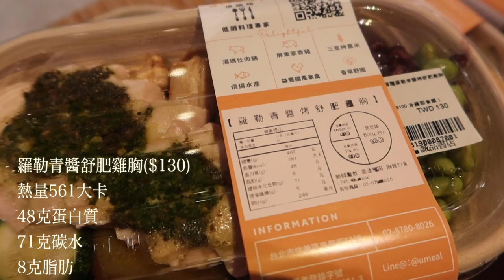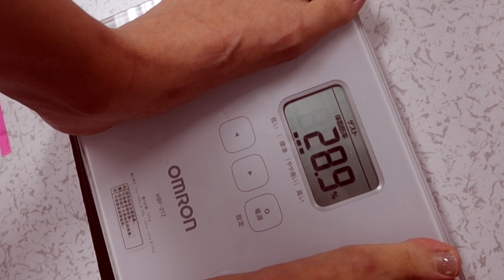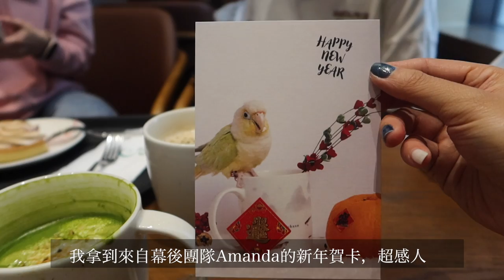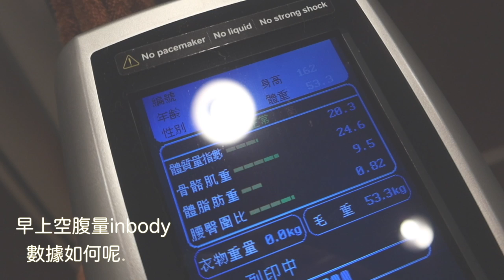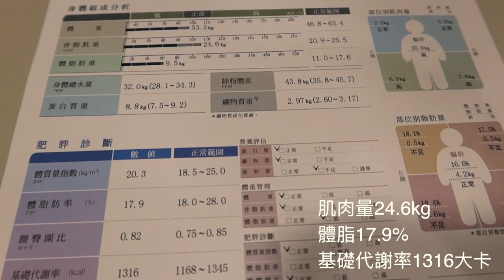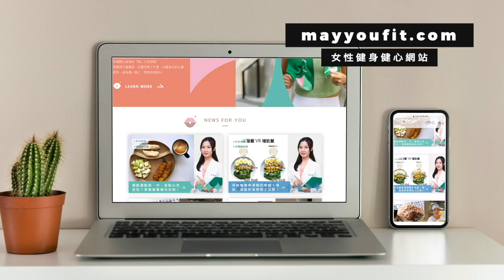May體脂大公開😱睽違兩年結果竟然.....？附健身房練背菜單💪🏻英國教練對體脂的想法是？🤔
常常被大家問體脂的May終於鼓起勇氣來量體脂了！
這集影片穿插May私下飲食+訓練，以及生活的片段，圍繞於量體脂的過程，
並在結尾與英國教練Matt討論大眾非常在意體脂變化的議題，
讓各位在新的一年設立屬於「你」的目標，新年快樂！
此影片無商業合作* Edited by May

與教練一起出的初階健身房女性翹臀指南 649$優惠持續中！
中/英電子書含增肌原理、肌肉構造、八週菜單模組、動作講解、短影音教學與健身飲食QAs

▶ 膝蓋受傷也能練翹臀？🥺減低膝蓋負荷的下半身運動菜單 | 應避免的動作是. ? Feat. 英國教練Matt & 美麗的May媽💕
▶ MM Booty Building Guide 女性初階翹臀指南大公開😍 獻給廣大的想獲得好體態的妳！健身房臀腿菜單示範 feat. 教練Matt

更多女性健身好文(由物理治療師、營養師、健身教練撰寫)